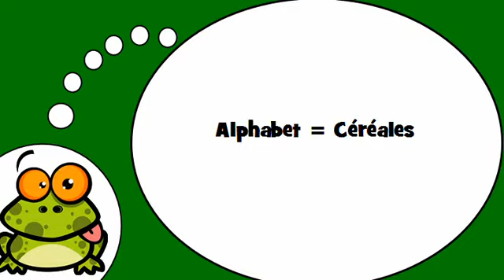Ich lerne Französisch = Entdecken Sie die Französisch Alphabet